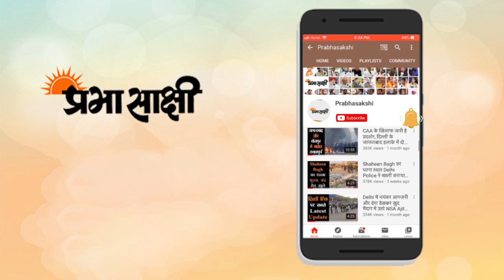Navratri 2021 |लखनऊ के मंदिरों में दिख रही है माँ दुर्गा के प्रति भक्तों की श्रद्धा | Durga Pooja UP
नवरात्रि की धूम उत्तर प्रदेश में ही नहीं पूरे देश में मां दुर्गा के चाहने वाले भक्तों की भीड़ देखकर लग रहा है कि जैसे मां दुर्गा साक्षात दर्शन दे रही हों, मंदिरों में भक्तों का जनसैलाब उभर रहा है। हाथ में पूजा की थाली माता का जयकारा लगाते हुए मंदिरों के बाहर लगी लंबी लाइन, मंदिरों के बाहर लगे फूल और फल की दुकानें पूरे क्षेत्र को सुंदरता और सुगंध माय बना रहा है। ऐसे में प्रभासाक्षी किट्टी लखनऊ के विख्यात मां दुर्गा मंदिर पहुंचे जहां पर सालों से मंदिर की सेवा कर रहे पुजारी से खास बातचीत की इतना ही नहीं मंदिर में पहुंचे श्रद्धालुओं से भी प्रभासाक्षी की टीम ने बात की ऐसे में मां दुर्गा के भक्तों की लाइन में खड़ी एक छोटी सी बच्ची ने भी प्रभासाक्षी के कैमरे पर मां दुर्गा के प्रति अपनी सद्भावना प्रकट की।

00:24 इंट्रो .
01:18 नवरात्रि पूजा
04:18 क्लोजिंग